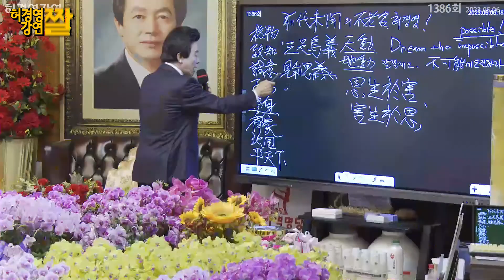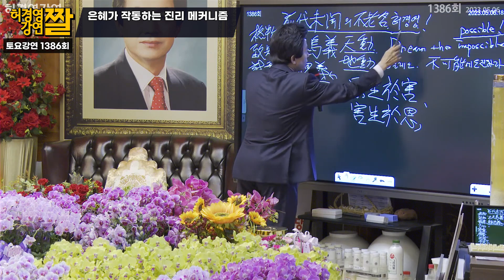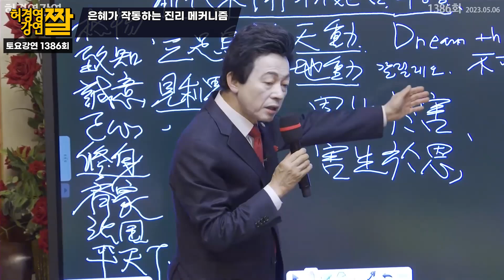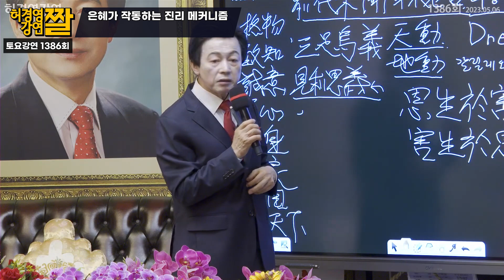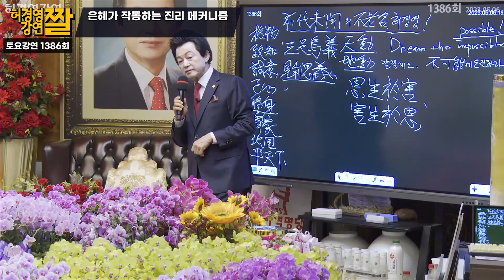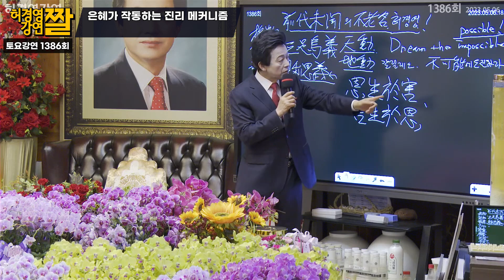허경영이 말하는 은혜가 작동하는 원리